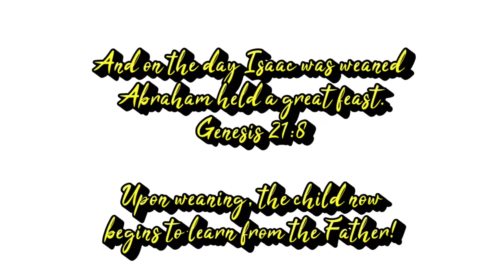Paint It! | PBN The Father and His Weaned Son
Genesis 21:8 says, "The child grew and was weaned, and on the day Isaac was weaned Abraham held a great feast."

Once a boy is weaned, he is turned over to his father for training, at which time, his education will begin. If only our society continued to practice these, we will have more men out there than boys.

This is a Paint by Numbers project.
This is a personal favorite!